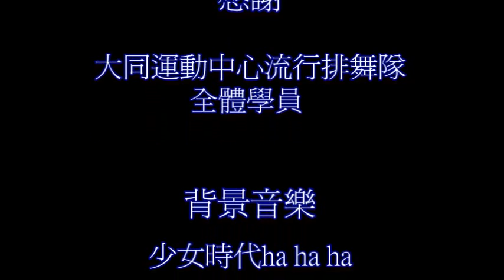大同運動中心年終慶~NG花絮2011/11/11